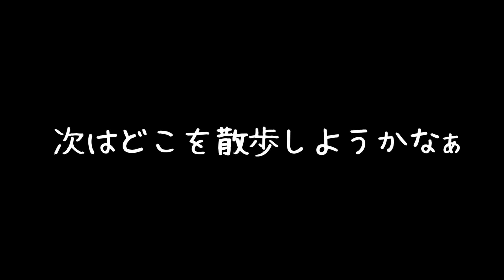T先輩の【悪魔城ドラキュラHD】マリアの休日散歩その2「やっちゃったー…」N2章【ゆっくり実況】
朱雀強いけど、倒しちゃいけないやつまで倒しちゃう。

PS3悪魔城ドラキュラHD ハーモニー オブ ディスペアー ぼっちローカルプレイ マリア ゆっくり実況